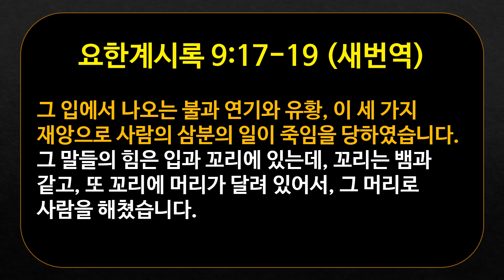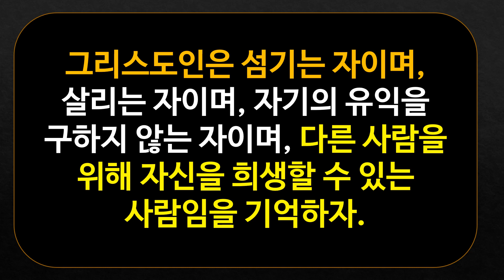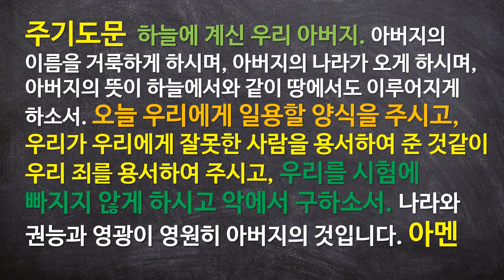[요한계시록] 말을 탄 사람들은 누구인가? (요한계시록 9:17-19)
요한계시록 공부로 드리는 새벽예배
설교본문: 요한계시록 9:17-19
설교제목: 말을 탄 사람들은 누구인가?
설교자: 원주일 목사